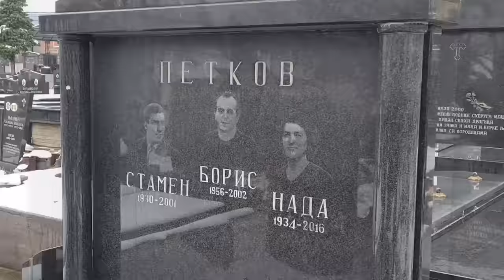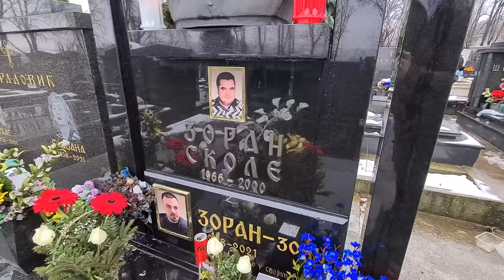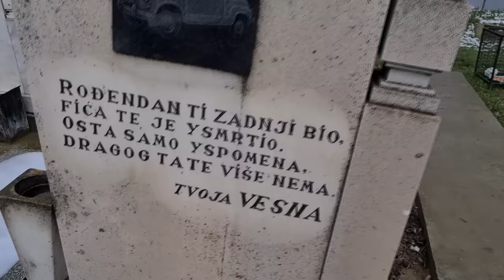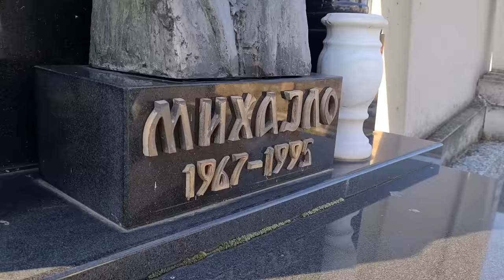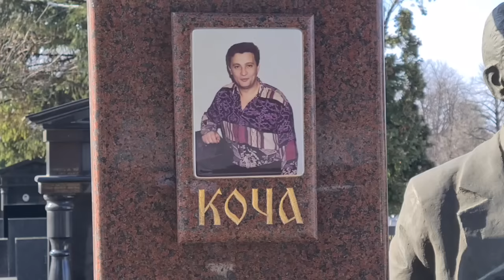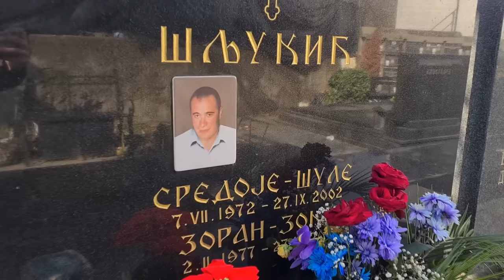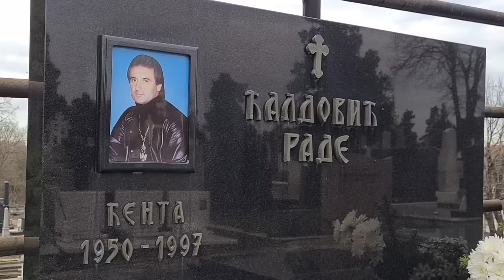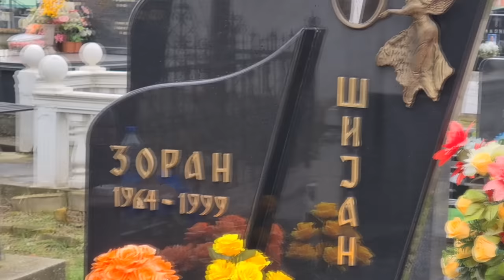PRONAŠLI GROBOVE POZNATIH ŽESTOKIH MOMAKA SA ASFALTA (2. DEO)